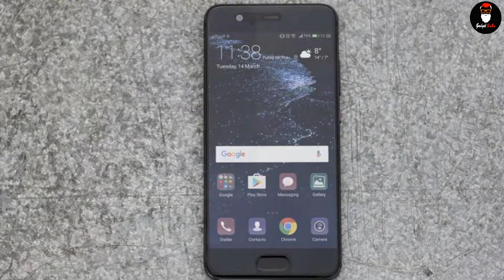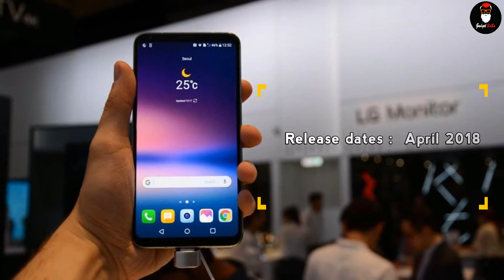Upcoming Smartphones of 2018 || Predicted Release Dates and Price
Upcoming Smartphones of 2018 ||
Predicted Release Dates and Price

Upcoming smartphones of 2018: Predicted release dates :-

Nokia 9: February 2018

Sony Xperia X2, XZ Premium 2: February 2018

Samsung Galaxy S9 and S9+: February 2018

LG G7: April 2018

Huawei P11: April 2018

HTC U12: June 2018

Samsung Galaxy Note 9: August 2018

iPhone 9 / 11 / XI: September 2018

* ASUS BEST SMARTPHONES - HOT DEALS ON "GearBest"

Hi Viewer,
We’ve create this channel to spread the knowledge about latest and upcoming technologies and of course to entertain all people who visit once in a while and we are trying to spread more awareness to our viewer. We appreciate your visit - Thank you

* Copyrights

The Gadget Baba YouTube Channel Gadget Baba is administered by Gadget Baba Team.
We update and monitor this channel during regular business hours.

We welcome your comments on this YouTube channel and its content. But before you post them, please make sure that you do not include:
The personal information or video of anyone but yourself.
Any unnecessary personal information such as your address or phone number.

Please note that receiving a ‘like’ or “subscription” by the Gadget Baba YouTube channel does not imply an endorsement.
We are not responsible for the content of this channel or site. We reserve the right to edit or remove any posting from this channel.
We are not responsible for the security of this channel or site. We will not be responsible for the use or misuse by third parties of items or information posted on or submitted to this channel or